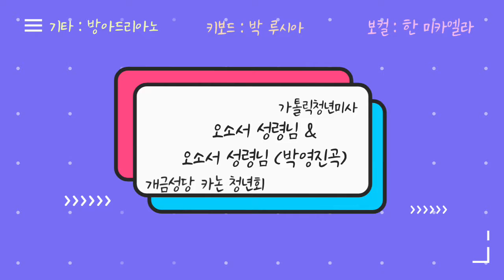[2021성령강림대축일] 오소서 성령+오소서 성령님 (keyboard+guitar ver)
입당성가 와 예물준비성가